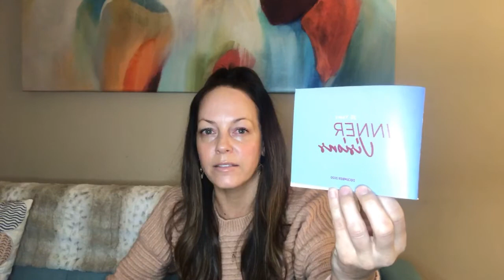Begin Again💗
Meditation and Breath work with Juliet Tablak